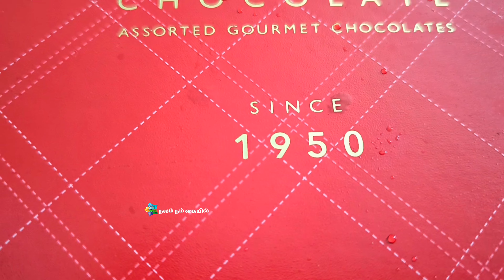Different types of chocolate || Must buy and try it in japan || Fancy chocolate made in Japan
chocolate @நலம்நம்கையில்-ண5ங